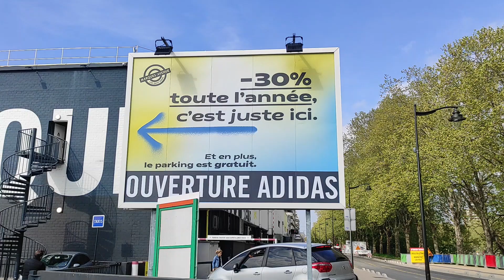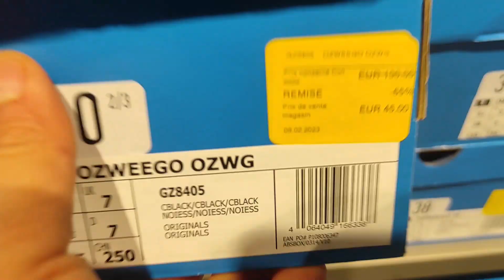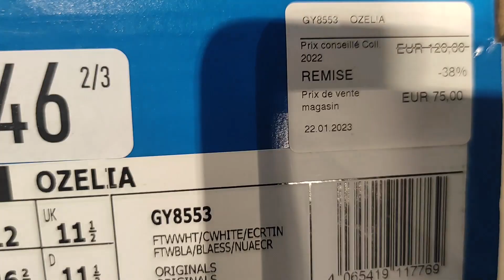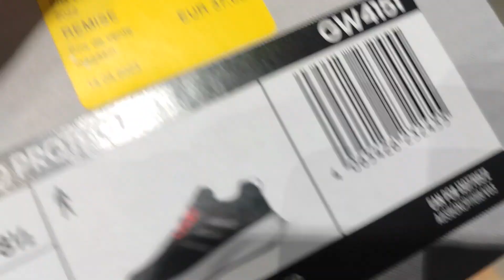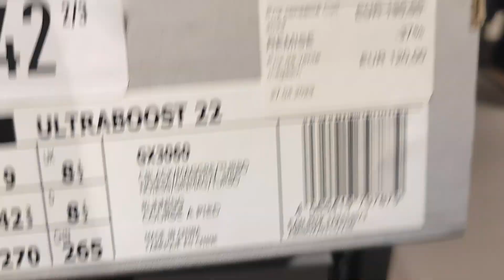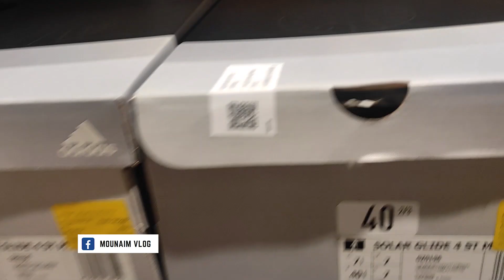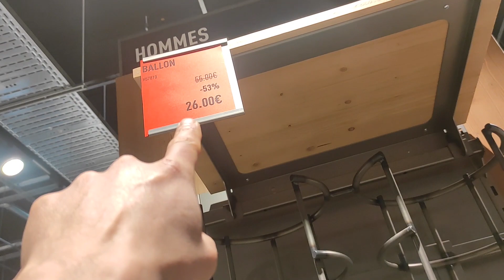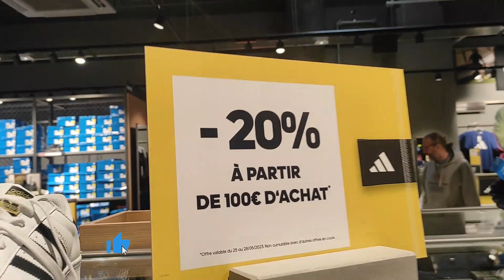ADIDAS 2023 هوتة من صولد اديداس